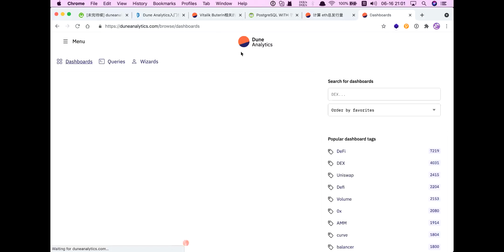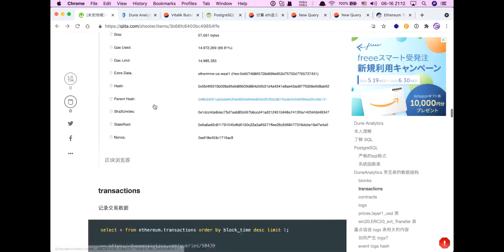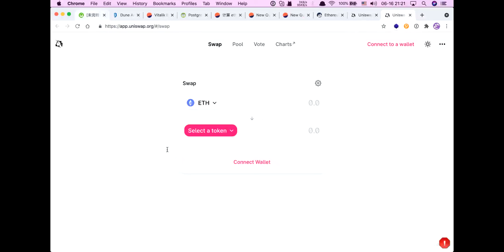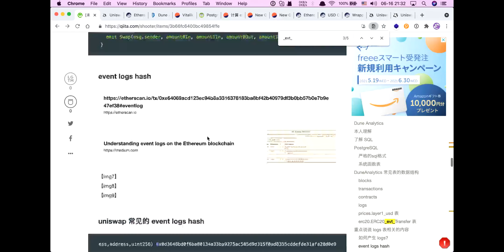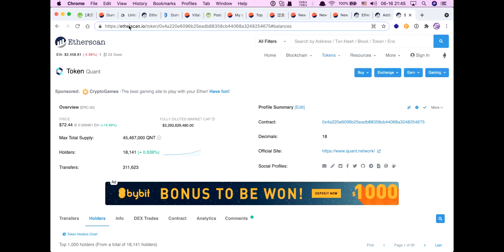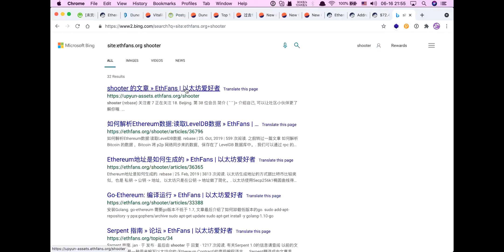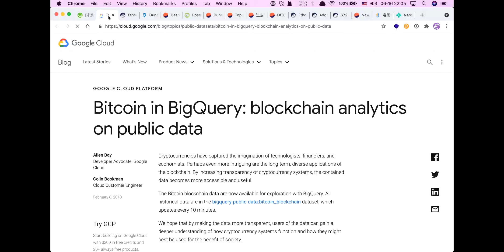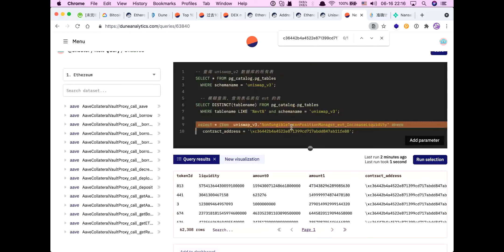区块链数据查询服务 Dune Analytics技术解读 | Dapp Learning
分享者：Shooter
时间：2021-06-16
主要内容：区块链数据查询服务 Dune Analytics技术解读

添加小助手，加入 DappLearning 交流群：
微信号：DappLearning